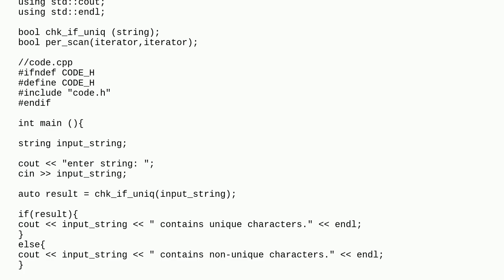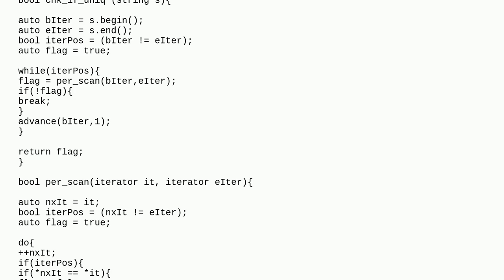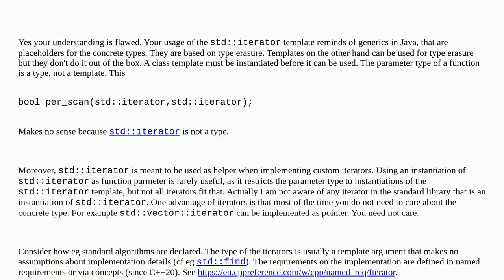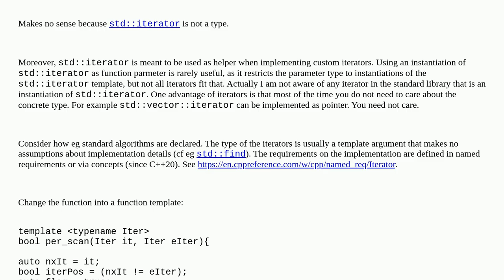std::iterator as function parameter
A special thanks goes out to the community

  iterator c++ function parameter-passing